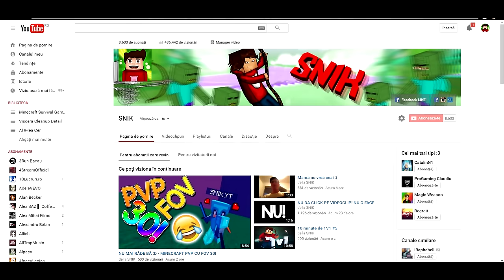VIDEOCLIPURI DE C*C*T! - PARODIE DE C*C*T!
►Skype:lucisnik14
►Filmez cu:OBS (Open Broadcaster Software)
►Randez cu:Cyberlink Powerdirector Ultra 13
►Specificatiile pc-ului meu: